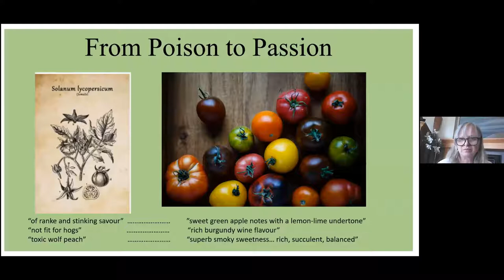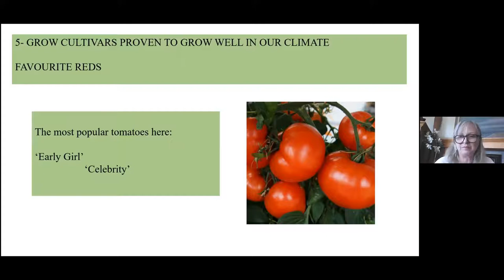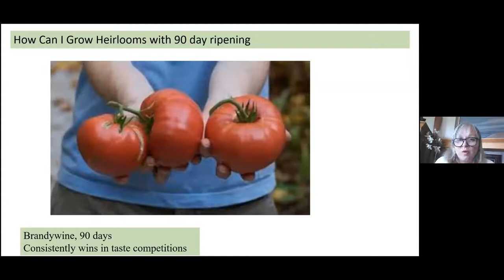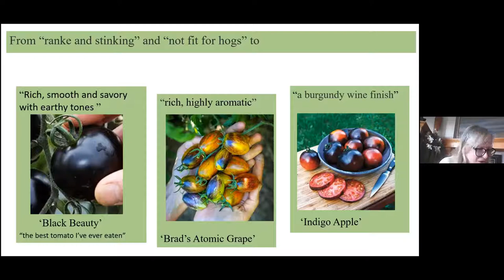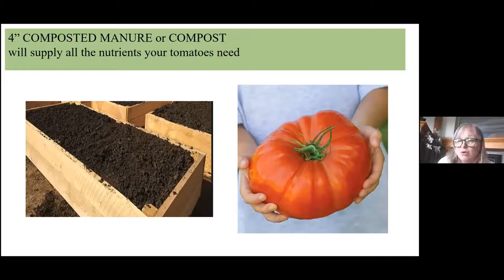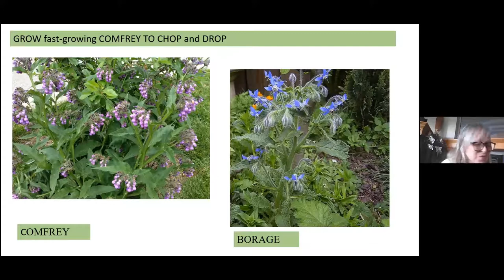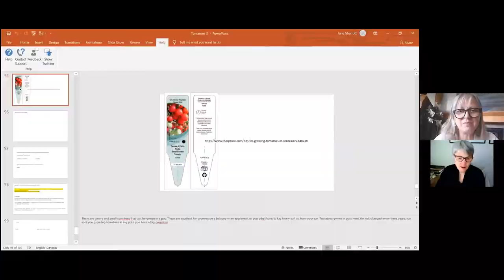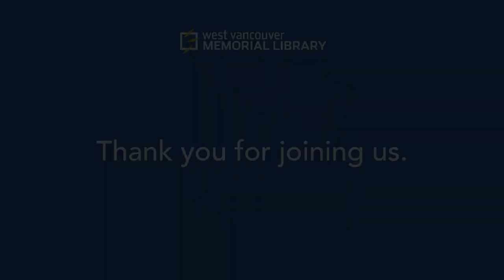Tomatoes - From Poison to Passion with Jane Sherrott - West Vancouver Memorial Library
Described in the 1600s and 1700s as “ranke and stinking,”  tomatoes were feared to be poisonous, “toxic and not fit for hogs.” Descriptions of tomatoes today include having “crisp green apple notes,” “a burgundy wine finish,” “with a superb smoky sweetness.”

There are hundreds of tomato cultivars to choose from with many that grow well in the Lower Mainland. Join Jane Sherrott to learn how to choose cultivars that are suited to our growing season length and maritime climate. Pick up some easy, practical hints that will help you obtain a bountiful yield.